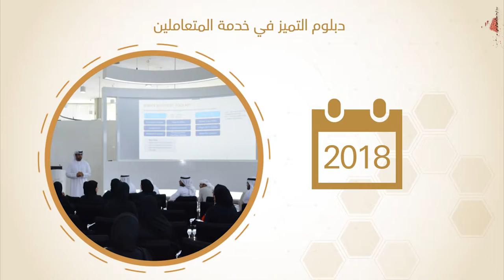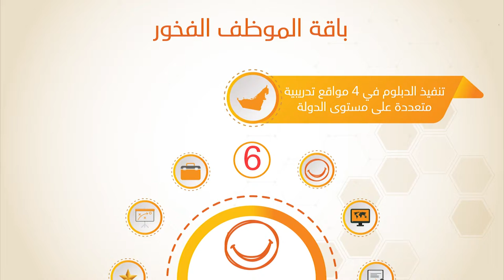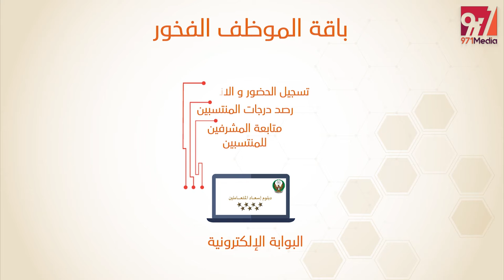Etisalat Academy & Ministry of Interior | Customer Happiness Diploma - Info Graphic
This Info-graphic Video Filmed & Produced BY 971MEDIA LLC ©️
🚀 OUR SERVICES
💎 Media Services:  Film Making & Videography | Aerial ( Drone ) Filming & Imagery | Events & Exhibitions Coverage | Photography | Motion-graphic | Info-graphic | Masterclasses & Workshops | Media Buying & Planning.
💎 Marketing Services:  DOOH - Digital Outdoor Advertising | Branding & Identity | Influencers Marketing | Event Planning & Management | Creative Designs | Creative Content & PR | Models & Promoters .
💎 Digital Services:  Web & App Development | Social Media Marketing | SEO & Google Ads | Business & Map Listing | SMS & Email Marketing
💎 Business Services:  Formulating Business Strategies | Business Setup & Consultancy | Sales Strategy and Training | Cost Reduction Strategies | Productivity Enhancement | Software Selection and Integration |
💎 Prints Media: Printing Services | Advertising Material | Corporate & Promotional Gift Items